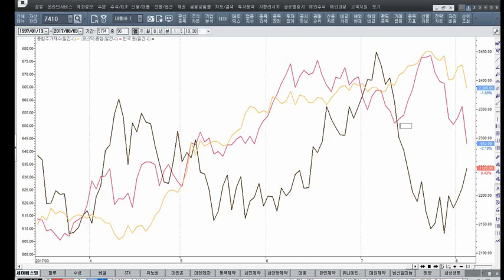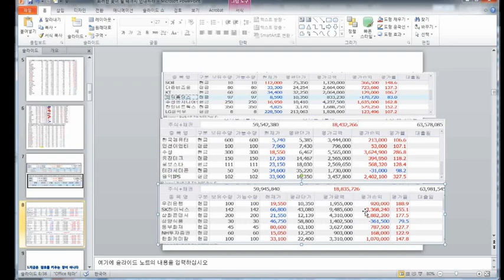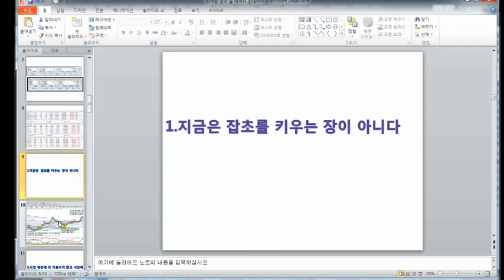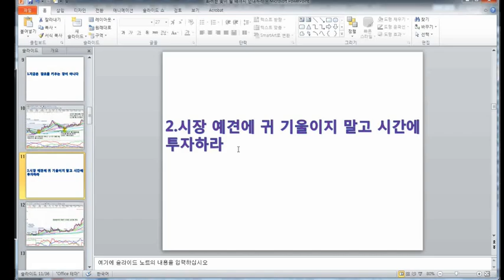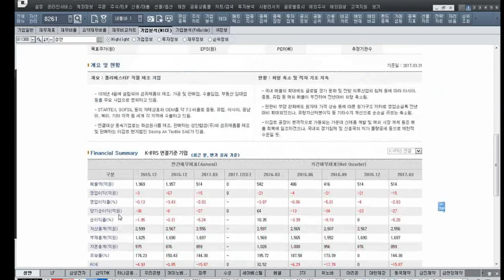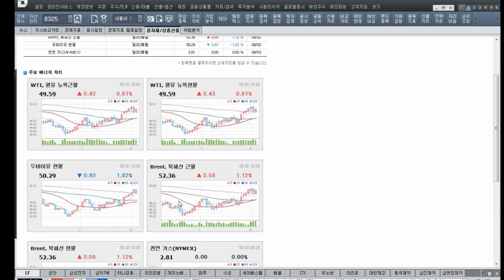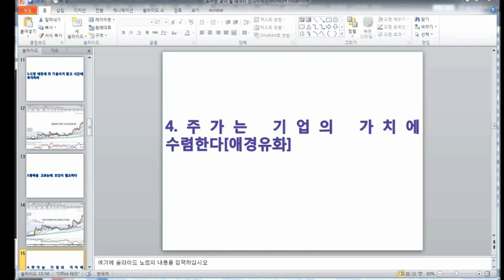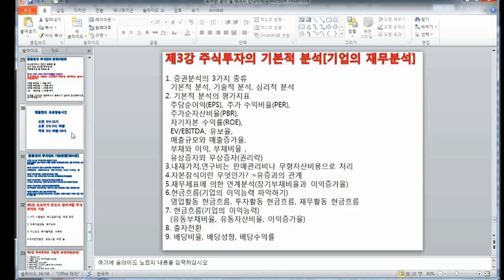[주식투자]화려한 꽃이 필 때까지 인내하라